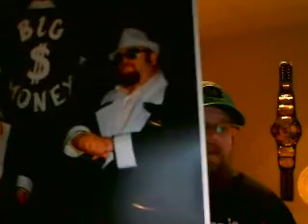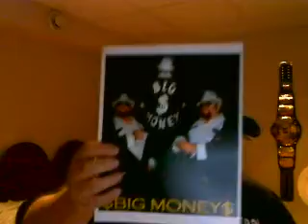RRR - Tell Me More w/ Big Mike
Debut show! Plz send questions to my inbox